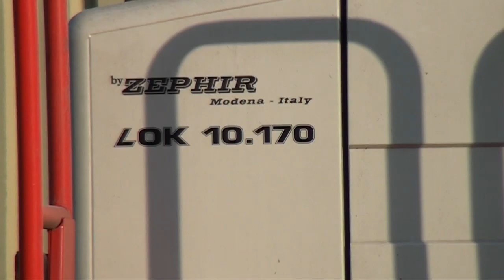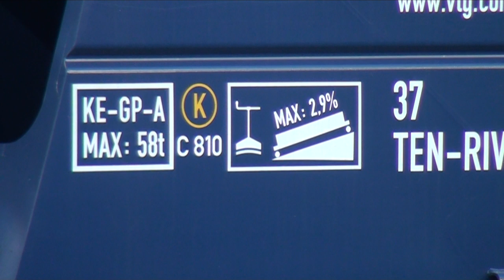20141117 Zephir 10 170 met Tagnpps bij EBS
Op de Elbeweg is een Zephir locotractor in de weer met het plaatsen van bulk graanwagens onder de trechter van EBS.